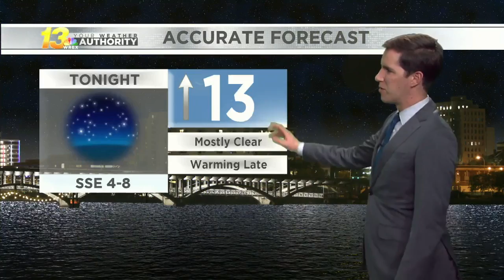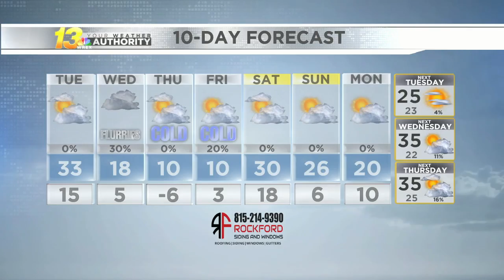Late evening forecast, 1/3/22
Harsh cold disappears for a day before returning late this week